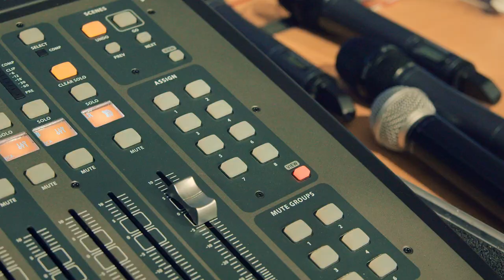AAB GOT TALENT 2021 Highlight Video